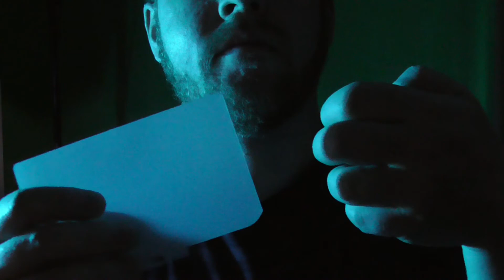Scratching, tapping and whispers in soft blue 💙💙 tingles (old patreon video)